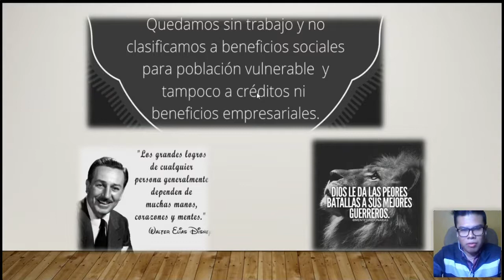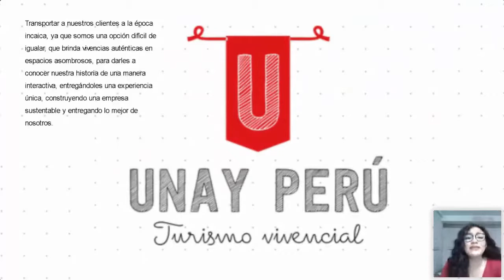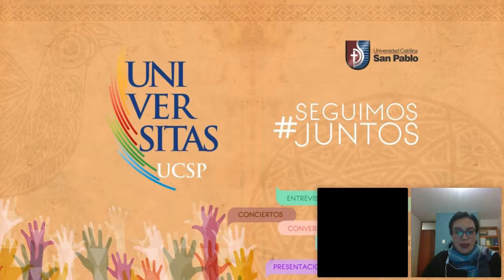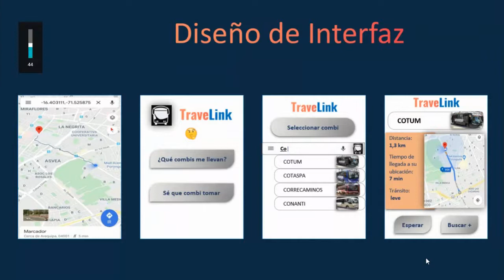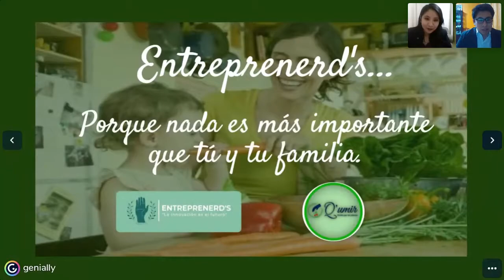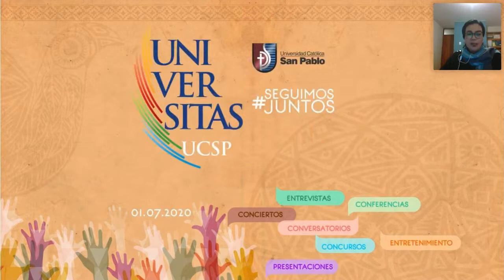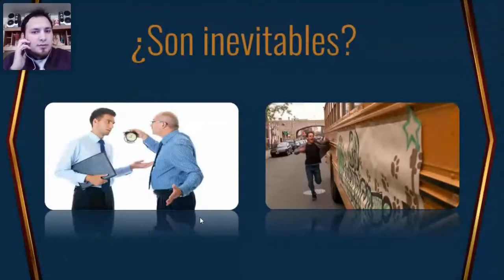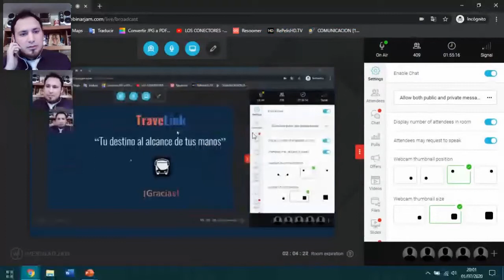Exposición de Ingeniería Industrial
Disfruta de los webinars de UniversitasSanPablo - Edición virtual 2020.
El tema de este video es: Exposición de Ingeniería Industrial